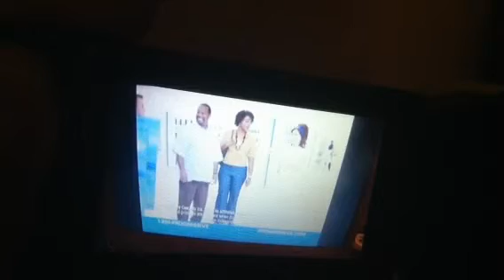lawrence darnell progressive commerical